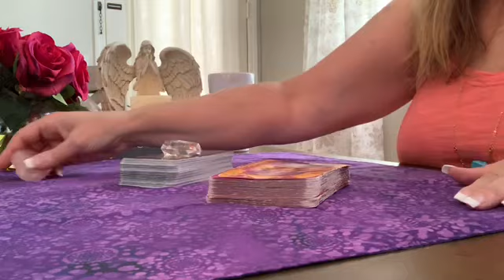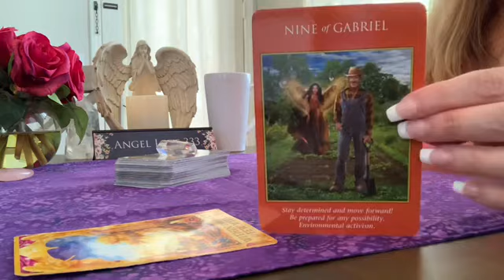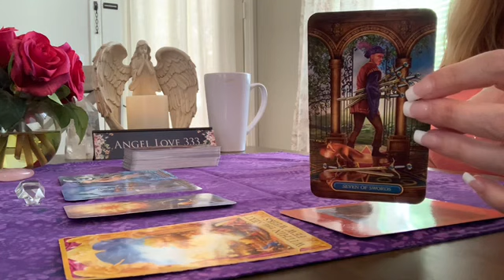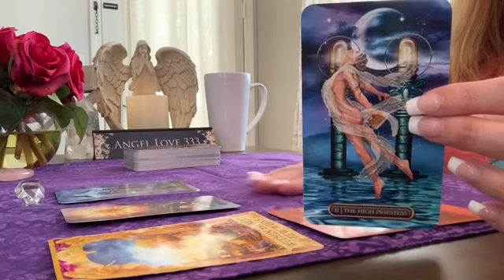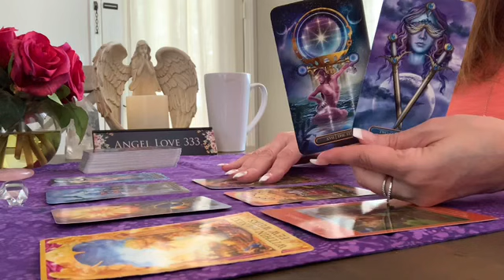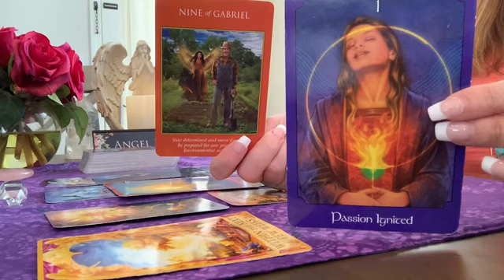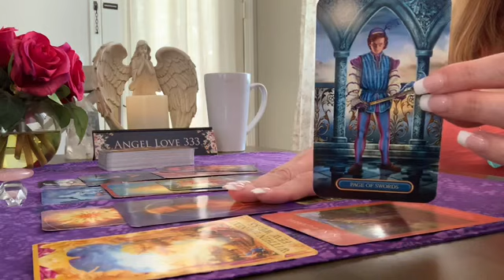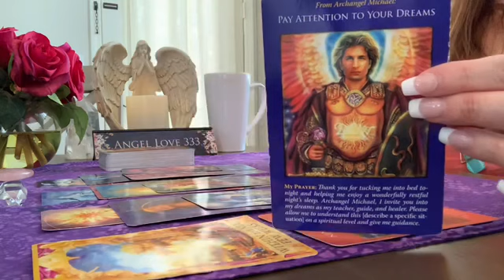Libra ♎️There is positive movement forward! August 10th - 16th Tarot Reading